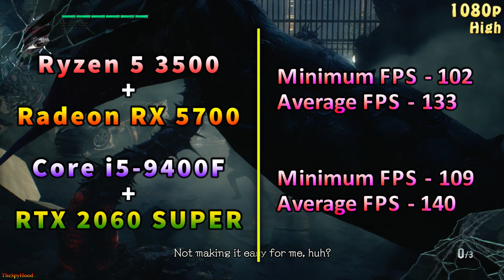Ryzen 5 3500 + RX 5700 vs Core i5 9400F + RTX 2060 SUPER | 1080p 1440p PC Gameplay Benchmark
Ryzen 5 3500 + RX 5700 8GB vs Core i5 9400F + RTX 2060 SUPER 8GB | 1080p 1440p PC Gameplay Benchmark

System Specs :
Operating System : Windows 10 Pro 64 Bit
CPU 1 : AMD Ryzen 5 3500 @Stock (Gigabyte X570 GAMING X)
GPU 1 : AMD Radeon RX 5700 8GB @Stock
CPU 2 : Intel Core i5-9400F @Stock (Asrock Z390 Taichi Ultimate)
GPU 2 : NVIDIA GeForce RTX 2060 SUPER 8GB @Stock
CPU Cooler : Corsair H100i RGB Platinum 240mm AIO Liquid Cooler
PSU : Cooler Master V1000 SMPS
RAM : Corsair Vengeance RGB Pro Series 2*8GB DDR4 3000MHz